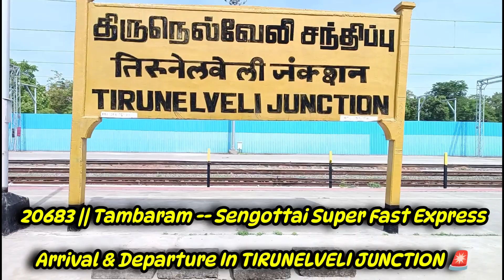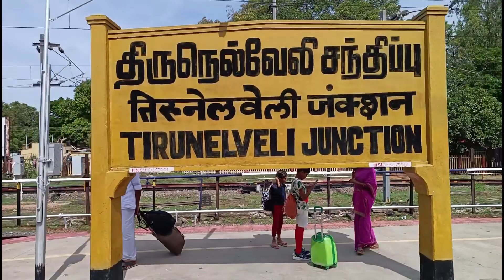திருநெல்வேலி-யின் புதிய அடையாளம்!! | செங்கோட்டை அதிவிரைவு ரயில் 💥 திருநெல்வேலி வருகை புறப்பாடு